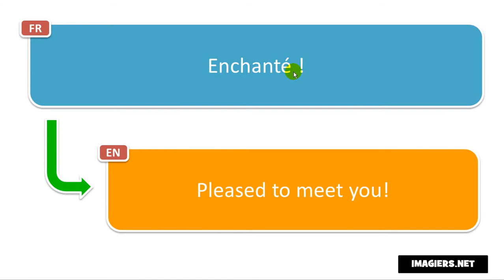Say it in French = Pleased to meet you!